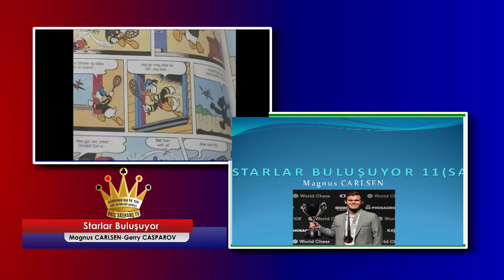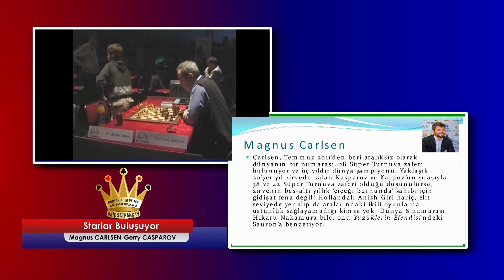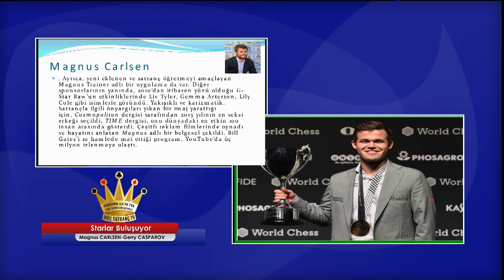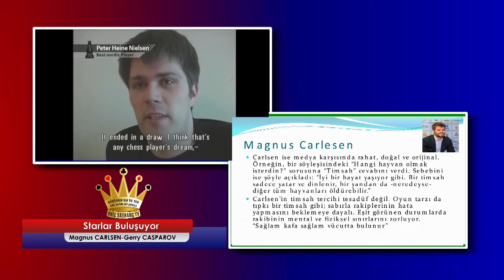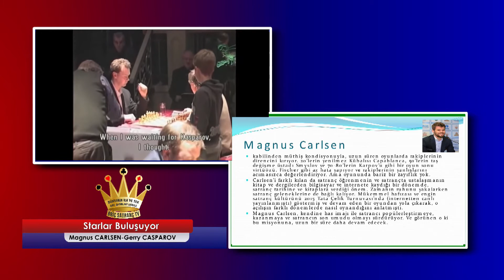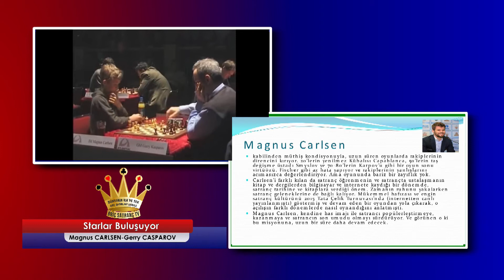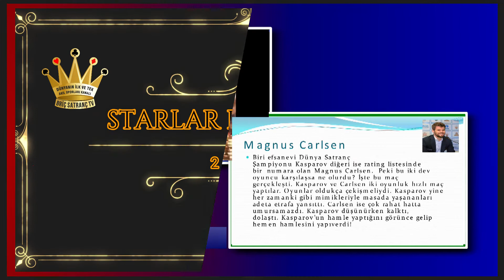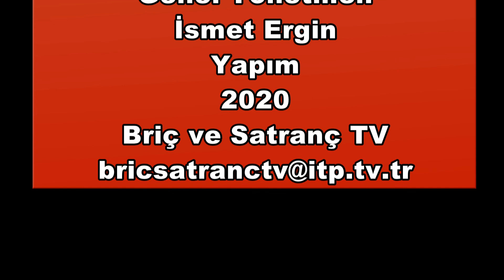Strlar Buluşuyor 11 (Magnus Carlsen)